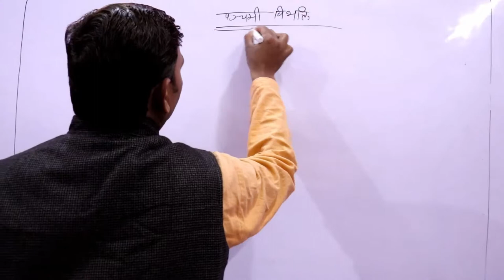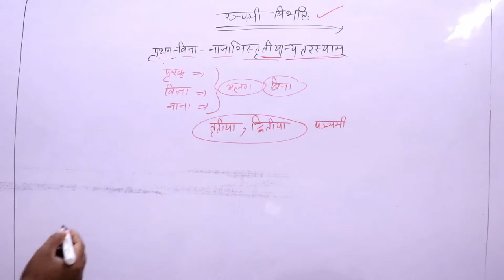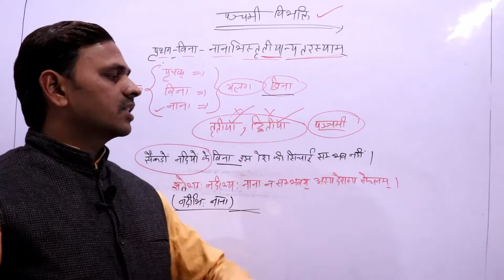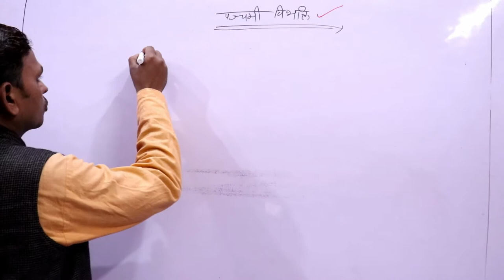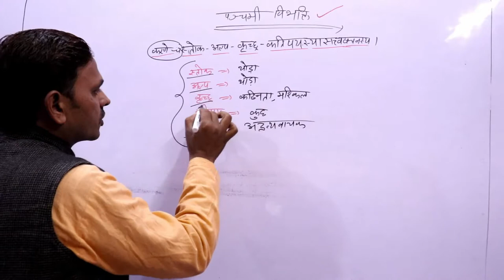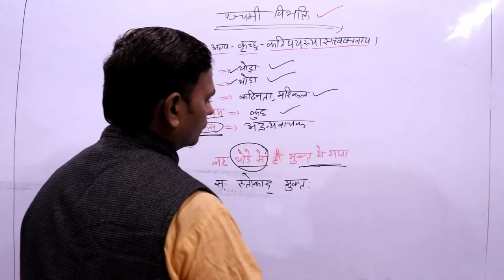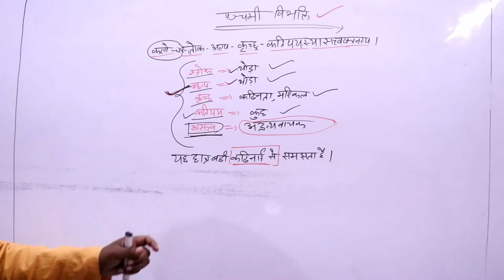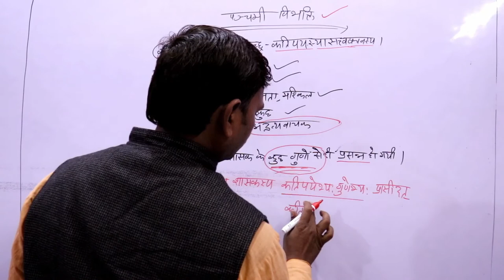karak ,sanskrit grammar, apadan karak ,panchami vibhakti in sanskrit,अपादान कारक-भाग -सात -30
नमस्कार मित्रो,

panchami vibhakti
अपादान कारक
पंचमी विभक्ति
karak ,sanskrit grammar, apadan karak ,panchami vibhakti in sanskrit,अपादान कारक